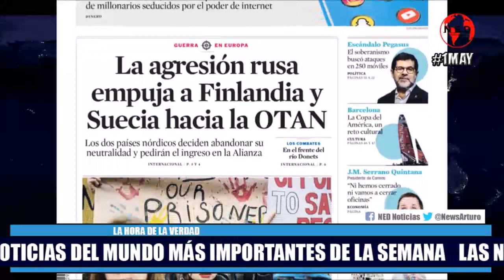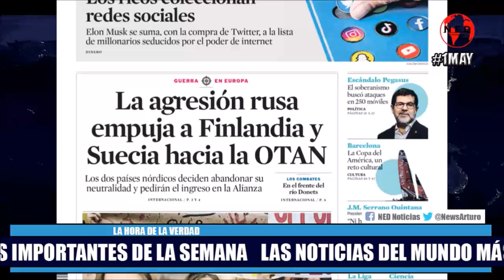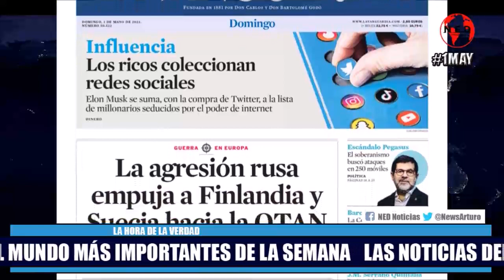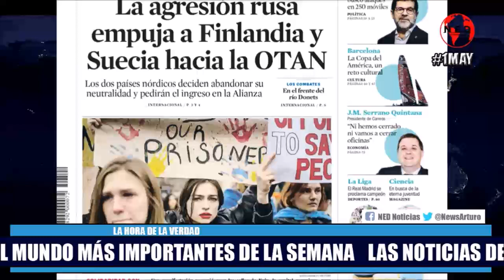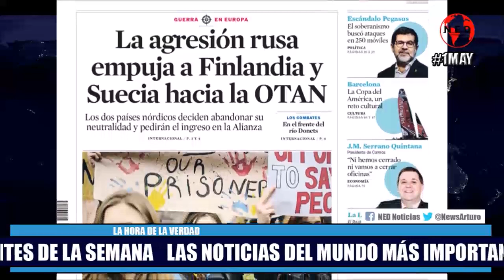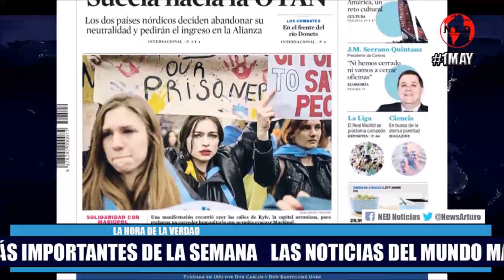LAS NOTICIAS DEL MUNDO MÁS IMPORTANTES DE LA SEMANA 🌍 Mayo 1